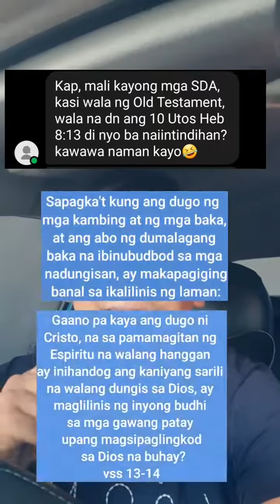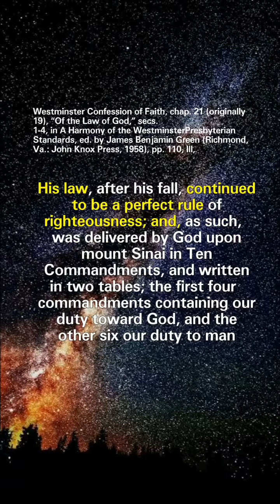Sampung Utos: Di na daw valid dahil sa Heb. 8:13?